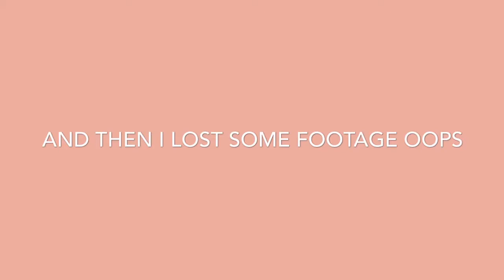Get ready for a wedding with me !!!! 💍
S O C I A L S:
Hey, guys, I wanted to vlog this day because it is a special day for my family and I and I wanted to share it with you because you guys have become such an important part of my life and I thought it would be a great way to get closer with you and wanted you guys to feel more part of my life I really hope you enjoyed the video!!

P R O D U C T S  I  U S E D :

* MUSIC CREDIT*

Q+A
Age: 16
Apps I use to edit: iMovie, Phonto, and Keynote

Fave Youtubers: Alisha Marie , Remi Ashten,
Sarah Janebetts , and LaurdDIY
Hi! I make weekly videos and vlogs about my life , most of my videos are vlogs , lifestyle , and school and routines and I hope you stay for this wild ride and I would love it if you became part of this weird and quirky family !!!